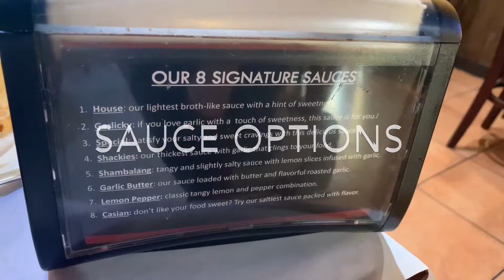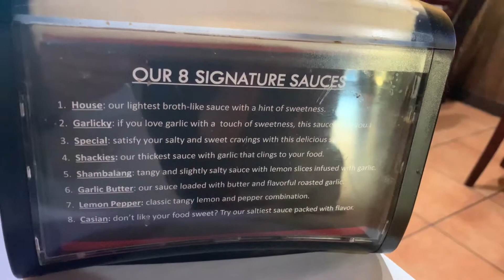Clawshack In San Jose CA - Seafood Restaurant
Clawshack In San Jose CA, serves Crawfish, Lobster, Crabs, Shrimps, Clams and many more Seafoods.